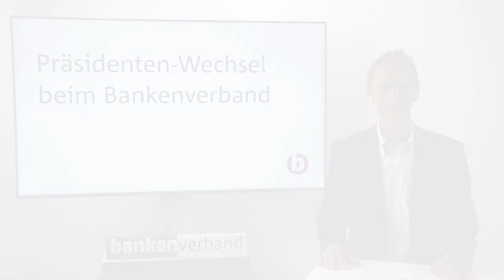Präsidentenwechsel beim Bankenverband: Hans-Walter Peters und Martin Zielke im Gespräch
Martin Zielke übernimmt das Amt als Präsident des Bundesverbands deutscher Banken von Hans-Walter Peters. Wir haben mit beiden zur Amtsübergabe gesprochen